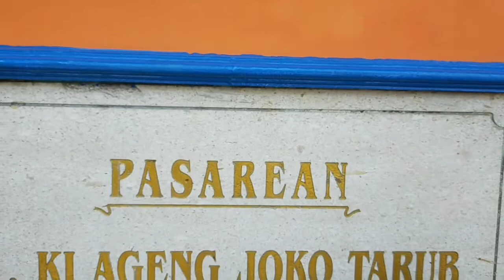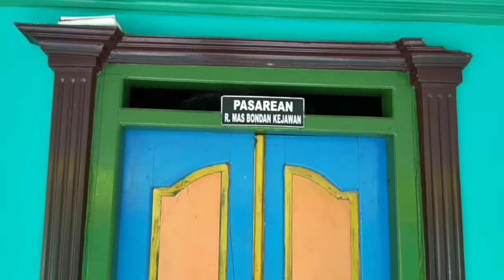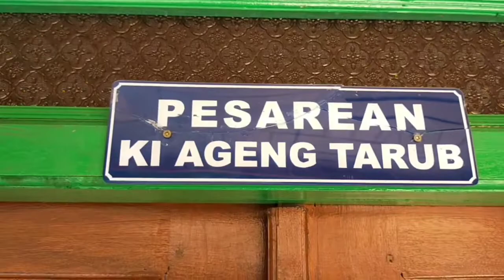PESAREAN KI AGENG JOKO TARUB YG BERISTRI DGN BIDADARI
Makam Ki Ageng Tarub berada di Desa Tarub, Tawangharjo, Grobogan, Jawa Tengah. Berjarak sekitar 10 kilometer dari Grobogan, makam ini banyak dikunjungi para peziarah yang berasal dari daerah sekitar bahkan dari luar kota.
Peziarah yang datang sendiri atau secara berkelompok, melantunkan bacaan doa-doa saat berada di makam. Suasana tenang dan sejuk di sekitar makam membuat peziarah berdoa dengan khusyuk.

Bila ruangan dalam area makam penuh peziarah, disediakan pondok kecil Paseban untuk peziarah lain menunggu sekaligus tempat istirahat sejenak melepas penat.

Makam Ki Ageng Tarub ditempatkan dalam sebuah pondok dengan atap genteng tiga tingkatan yang disusun melancip ke atas. Lantai porselin putih bernada sama dengan porselin dinding pondok. Tepat di samping pondok, pohon Trembesi atau Munggur (Samanea saman) tumbuh rindang dan besar menjadi peneduh pondok.

Bagian dalam pondok dimana makam Ki Ageng Tarub berada, didominasi oleh warna hijau. Makam dikelilingi pagar semen dan potongan pipa besi, dengan kelambu putih yang menutupi makam.